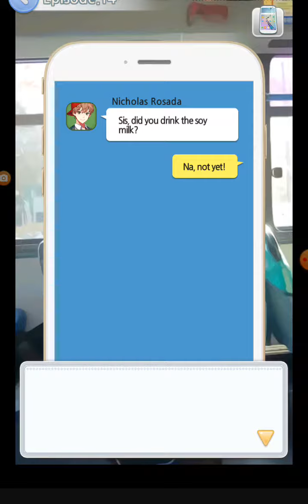Marked By Kings bs Season 1 Part 14 I'm Worried